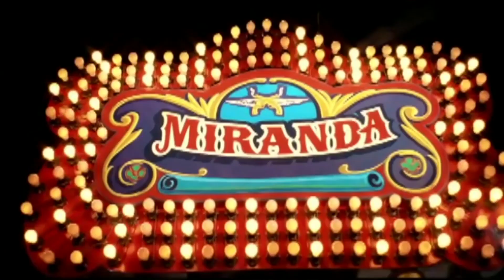Miranda Lambert - Platinum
Song: Platinum
Artist: Miranda Lambert
SME (on behalf of RCA Records Label Nashville); PEDL, Pulse Recording (music publishing), Warner Chappell, EMI Music Publishing, CMRRA, SOLAR Music Rights Management, and 5 Music Rights Societies